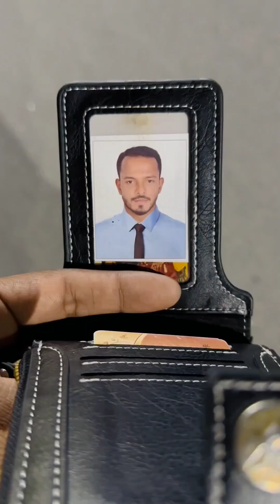Mission failed ❌ Funny video | Comedy Video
Mission failed ❌ This ia a Funny Comedy Video. those people who love to watch funny comedy video, they will be enjoy this video..